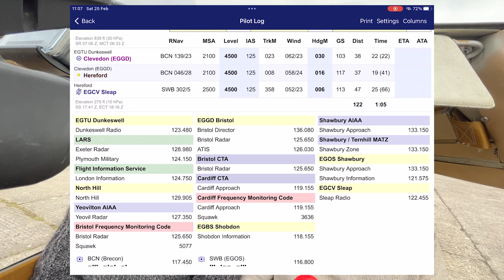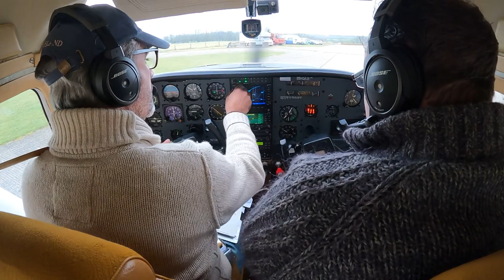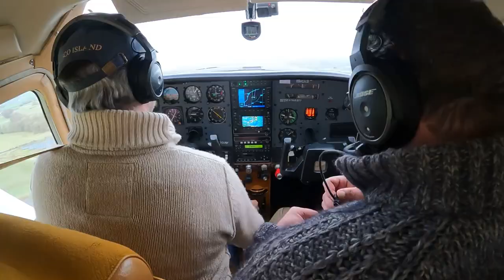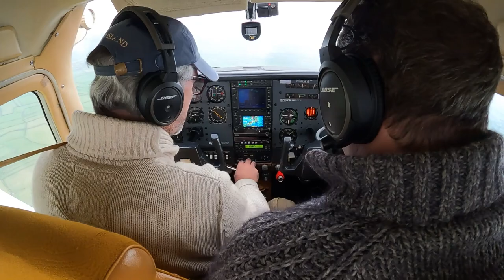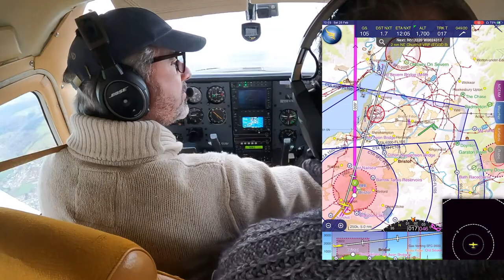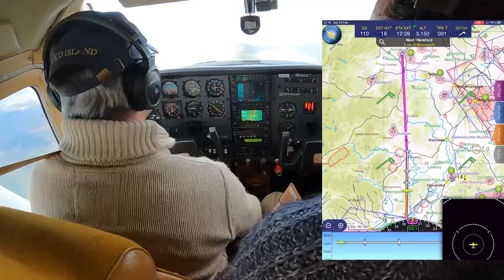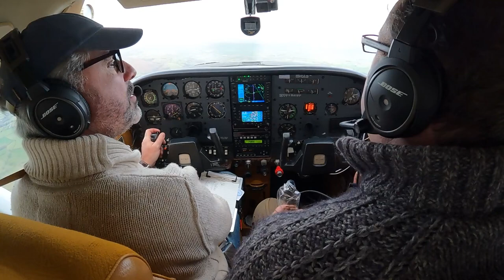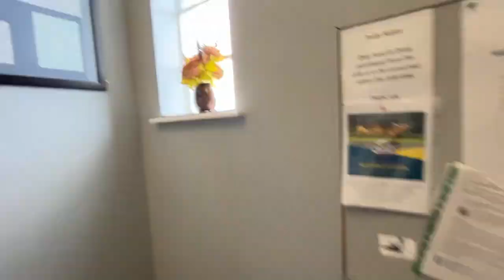Flight Vlog: A tricky crossing of Bristol Class D Airspace Ep 1 of 4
And a tricky Bristol zone crossing squeezing between Easyjets